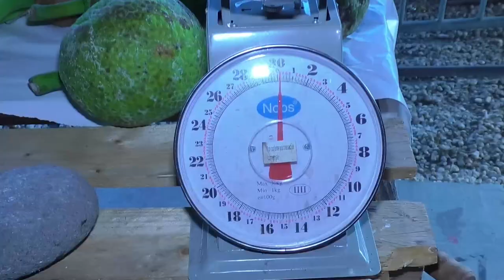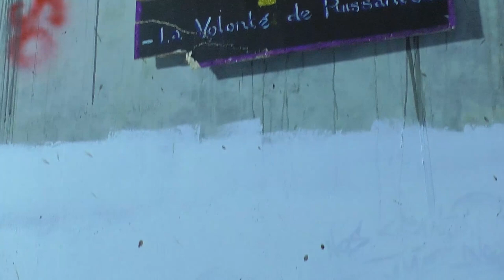Les mains talentueuses de Pointe-à-Pitre avec Raphaëlle sur ETV